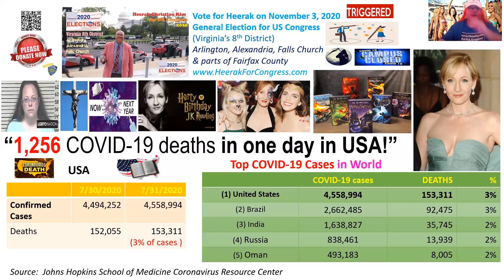July 31, 2020 COVID 19 Update by Heerak Christian Kim For U. S. Congress (Virginia 8 District)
What sports can you do safely during COVID-19 era?

Only 1 month remaining in summer beach season!  Don't forget to go for fun in the sun, this weekend!  Make sure that you social distance, wear a mask when near people, don't eat inside a restaurant or bar, and be careful so that you don't get COVID-19.

Today is the birthday of writer of Harry Potter books!  Heerak celebrates the famous author's birthday.

Washington, DC, public schools (DCPS) will go 100% online.  Heerak has advocated for this for many weeks, so Heerak celebrates with fellow DCPS teachers in this right decision by DC Mayor Muriel Bowser.

Watch this episode (7/31/2020) of COViD-19 Update by Heerak show to see Heerak Christian Kim's analysis of COVID-19 spread in America and all the other things that are happening around it.

Heerak Christian Kim is INDEPENDENT CANDIDATE for US Congress in Virginia's 8 District, which includes Arlington, Alexandria, Falls Church, and parts of Fairfax County.

Vote for Heerak Christian Kim for US Congress on November 3, 2020 General Election.